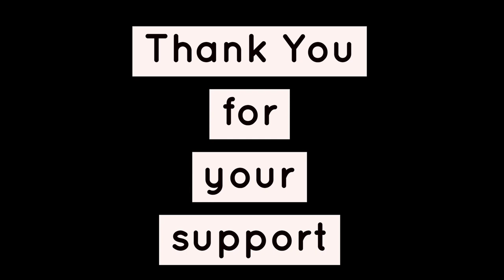ಬೆಲ್ ಬಾಟಮ್ ಚಿತ್ರದಲ್ಲಿ ಮೋಡಿ ವಿದ್ಯೆ ಬಳಸಿದ್ದು ಹೇಗೆ..ಏಕೆ?? |Bell Bottom|HariPriya|Rishab shetty